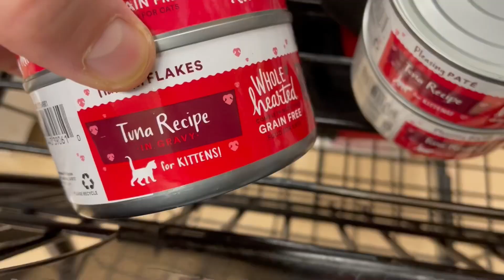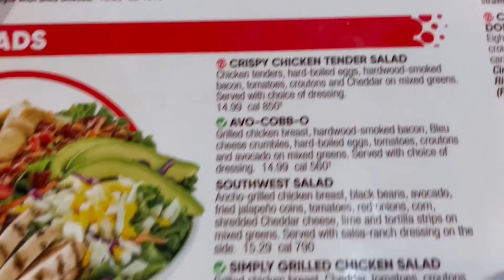Van Life/Hanging out with Patti Crane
Hey hey guys thanks for stopping in and if your new here hit that subscribe button😎 it’s been a fun filled couple of days😎getting to hang out with Patti was so much fun!

Patti Cranes Lane